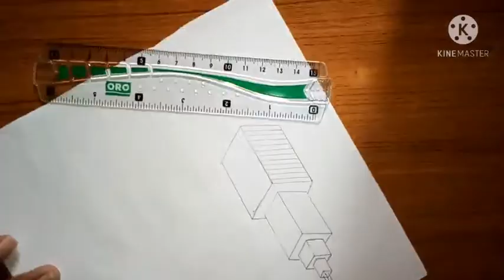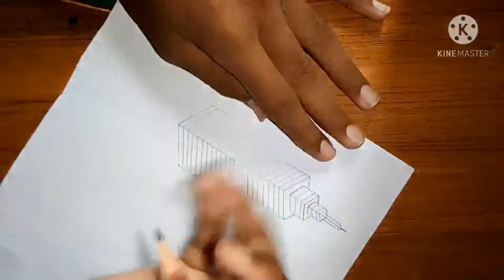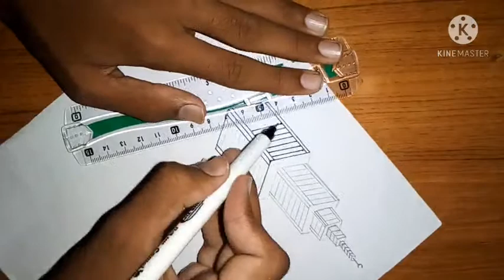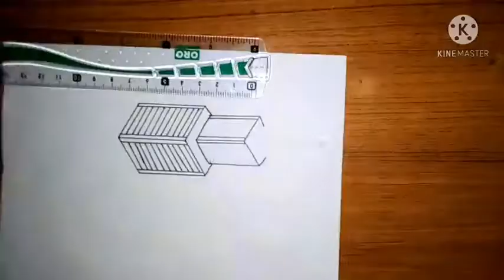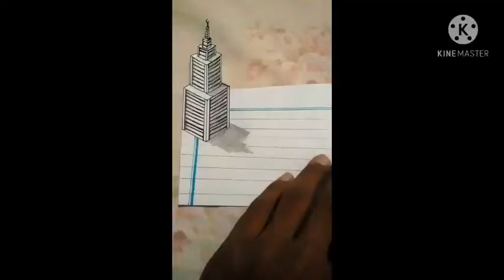How to make 3D sky scraper on paper.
Assalam-o-alaikum!
Tips and Learnings brings intersting tips for you.
Today in this video you can see "How to make a 3D sky scrper on paper"
THANKYOU.